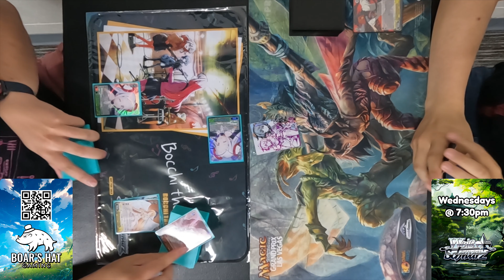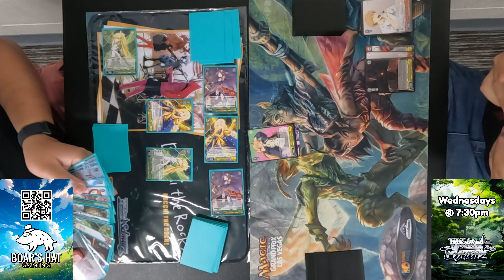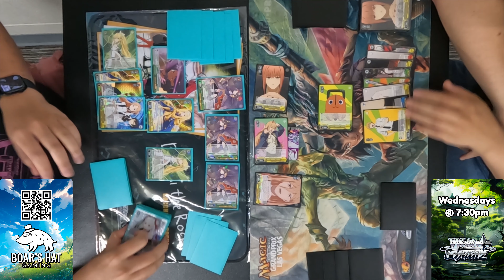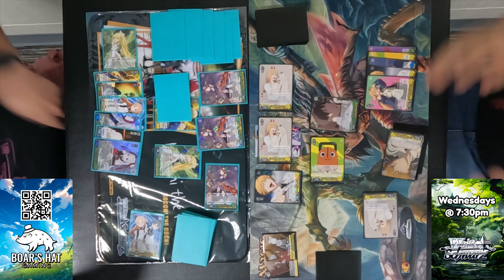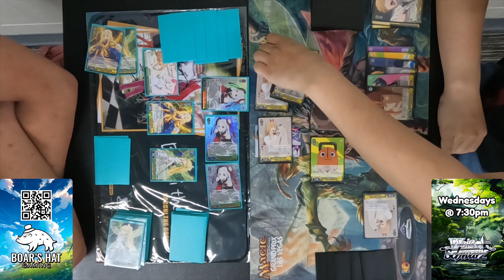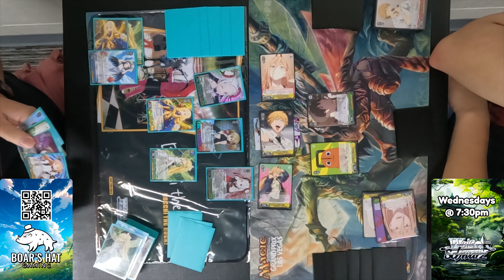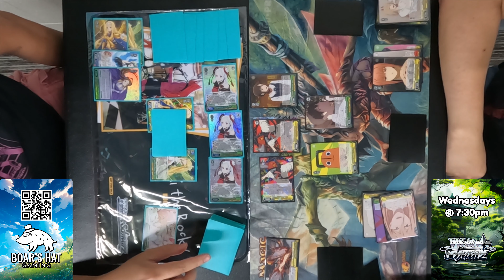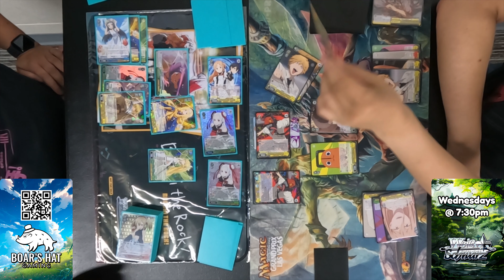Sword Art Online VS Chainsaw Man [Weiss Schwarz]